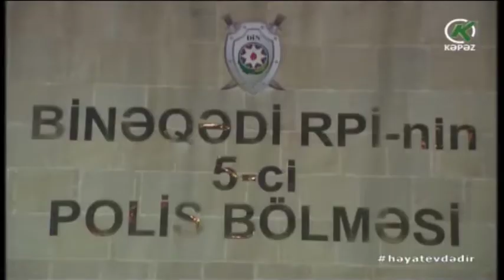Qayda pozanlar cərimələniblər - Kəpəz TV